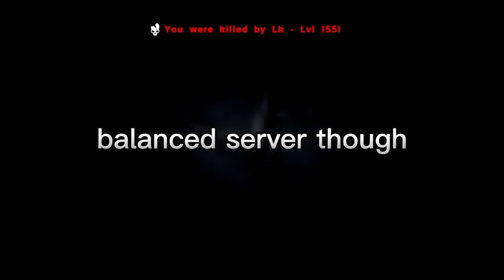ark doesn't get old man....